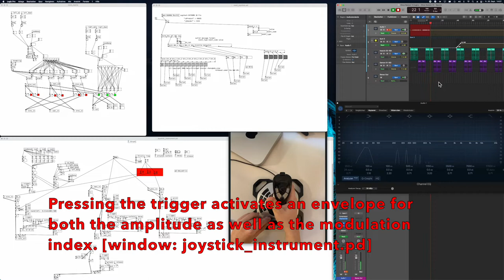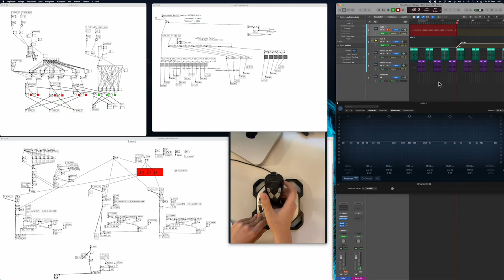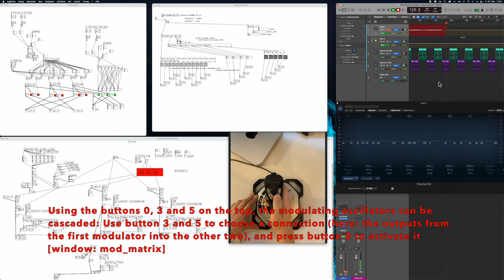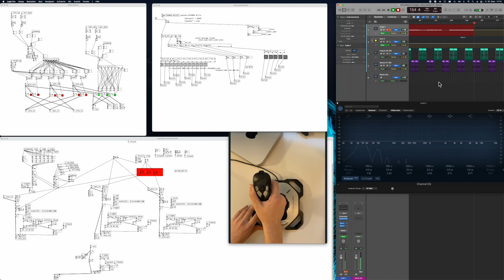Using a flight simulator joystick as an FM-based digital instrument (made in Pure Data) DEMO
Please read:

As Pure Data patches are generally hard to survey, it is for the best to include some background informations to the patch.

The patch consists of 3 windows:
The read_joystick.pd window uses the hid-object by Hans-Christoph Steiner to connect with the joystick. To start it, one has to send the message "open" followed by VendorId and ProductId in Hex to the hid-object and activate the toggle switch.

The main joystick_instrument.pd window contains the assignment of the joystick output to certain send/reveive channels, which is not visible in the video. However, they are named in a manner which should make it easier to deduce, which joystick function controls which parameter. For example, the receive [r up_bang] send the a bang, whenever the up direction of the hat switch is pressed. The joystick_instrument window also contains the logic patching for the carrier frequency in the upper left corner. In the upper right, the envelope parameters and their respective [sends] can be found.
In the middle of the window you can finde three similar structures, which are called eins, zwei and drei (German for one, two, three).
They all share the thrust value (a.k.a throttle) as input as well as the carrier frequency times an integer multiple (4,5,6, in the red box).
They all share the same envelope losing which is governed by the aforementioned envelope parameters. Another notable thing are the inputs and outputs on the signal level ([r~ eins_in], [r~ eins_out], etc. ). These allow for quick patching within the mod_matrix window.
On the bottom of this window, the final signal from the mod_matrix subpath is send to the final carrier oscillator, which also has an envelope.
The output of this oscillator is sent to the dac~ of the patch.

In the mod_matrix window, the buttons 3 and 5 ([r left_down], [r left_up]), 4 and 6 ([r right_down], [r right_up]) as well as 0 ([r thumbtrig]) control the patching. Buttons 4 and 6 govern the connections from the modulators to the carrier (all modulators in parallel) and iterate through the different possible permutations, while the other three control the cascadation of modulators. With Buttons 3 and 5 a connection in selected, which is opened or closed by pressing 0.
Hopefully in the future a more intuitive control architecture can be developed, however this one suffices for now, as it allows for quick patching without having to let go of the instrument.

This project has been on my mind for quite some time, and has existed in different stages. Giving old and dusty objects a new purpose is an inspirational practice, and the possibility of always being able to rewrite a patch for a different task is exciting.
 A similar project, in which the joystick dimensions are sent via MIDI using Pure Data to control plugin instruments in a DAW is going to be loaded soon.

The accompanying Github page for this project will be uploaded to this description in a few days.